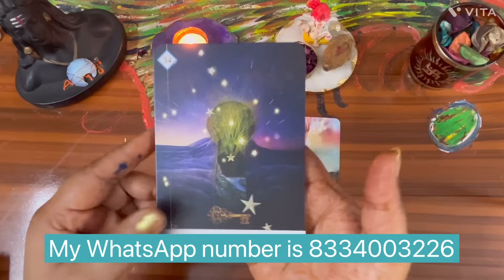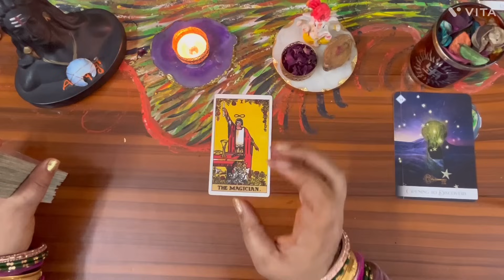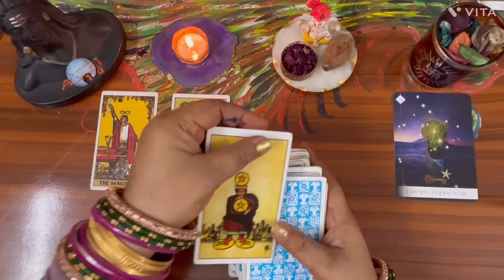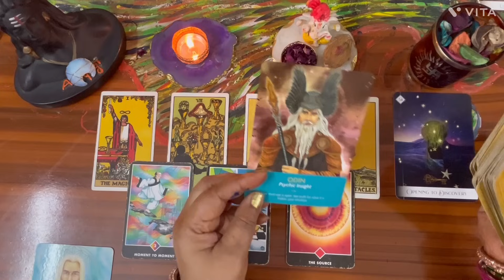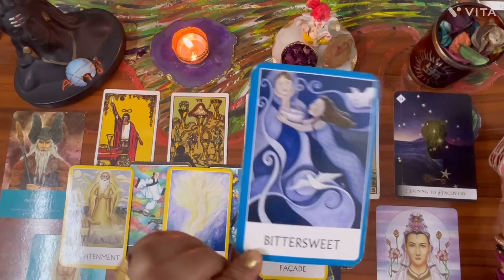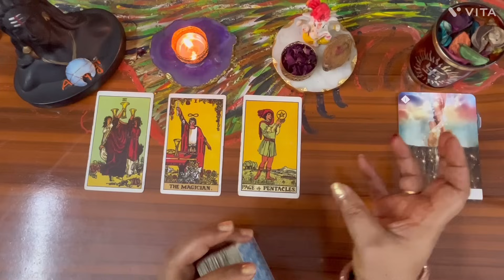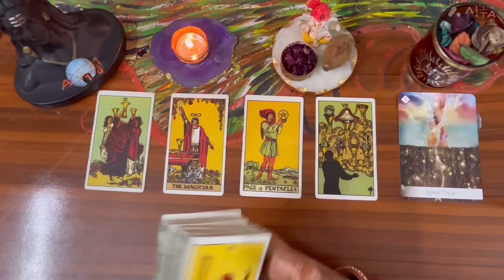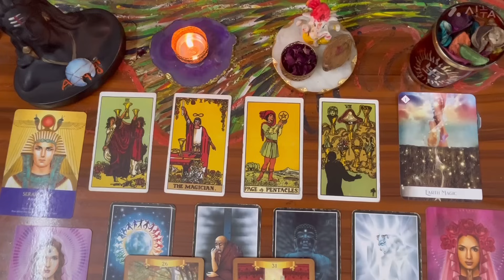कौन से ईश्वर की कृपा आपके ऊपर बनीं हुईं हैं किस ने आपका हाथ पकड़ रखा है by sarla ❤️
Time stumps

Pile 1💐02:30

Pile 2💐27:38

Thanks 💐💐💐💐💐